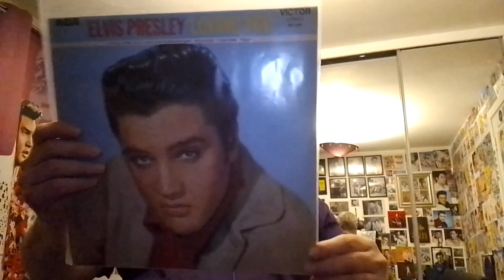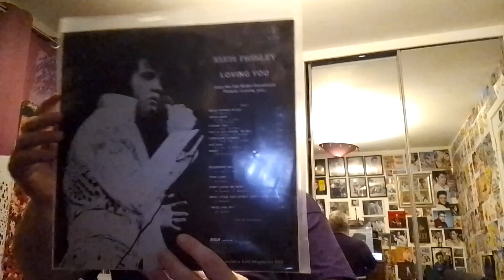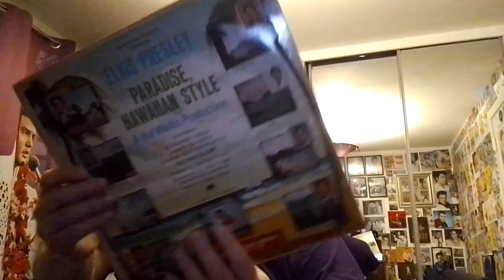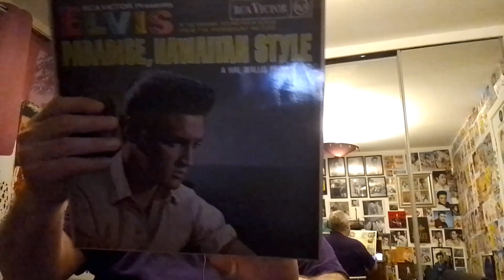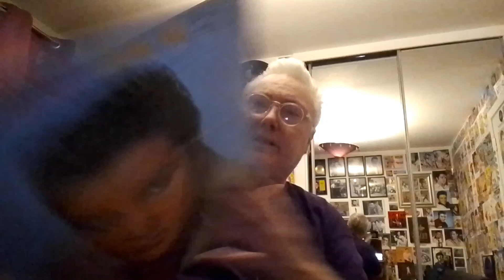3 vinyls to add to my collection.